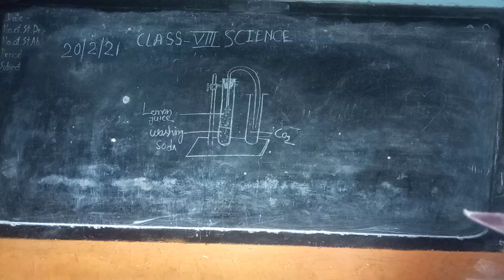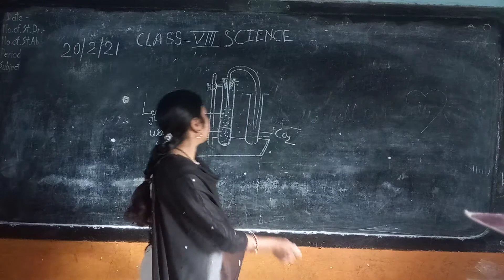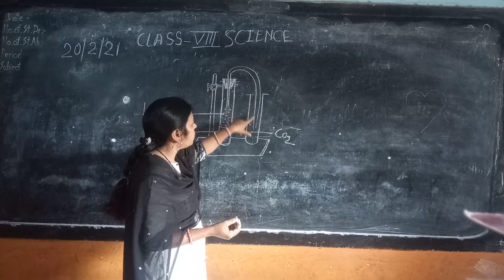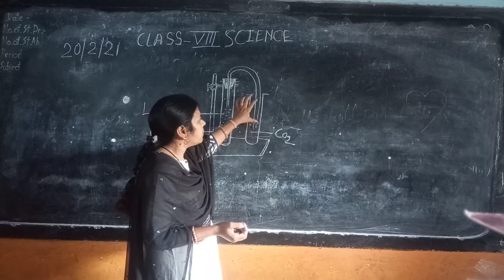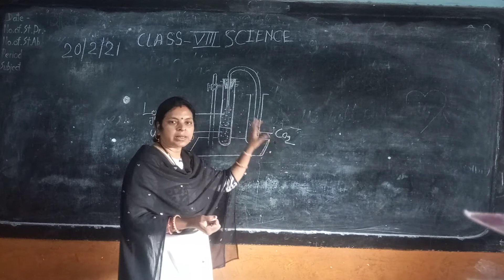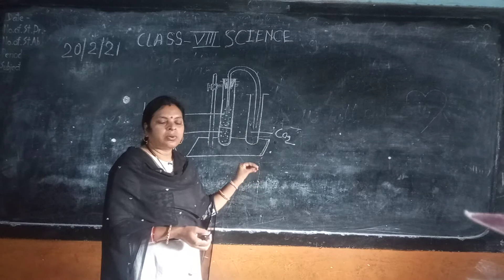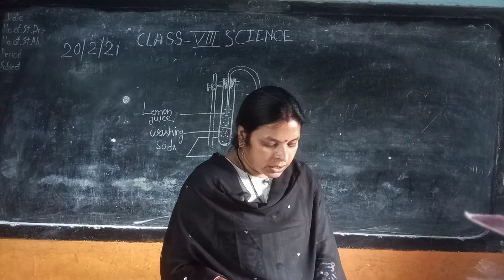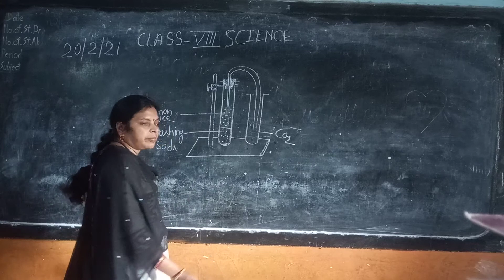class- 8th science chp. 6th